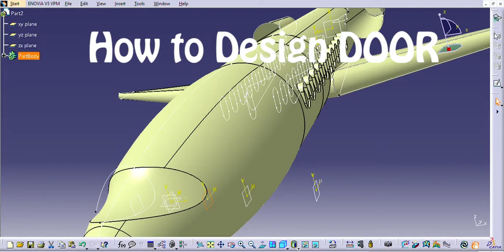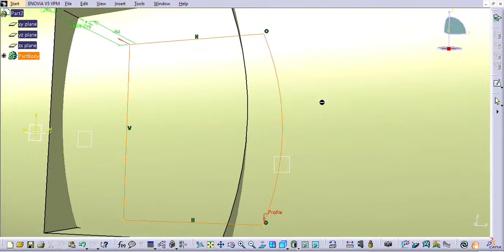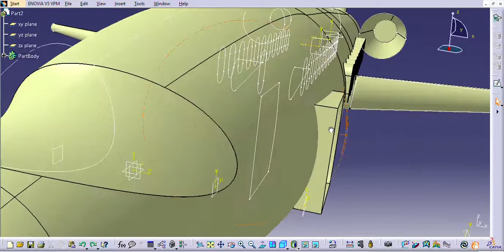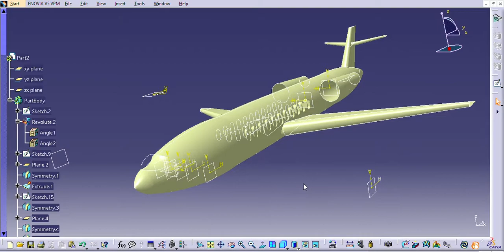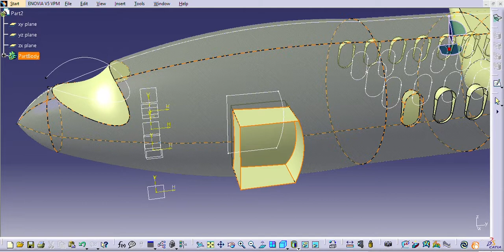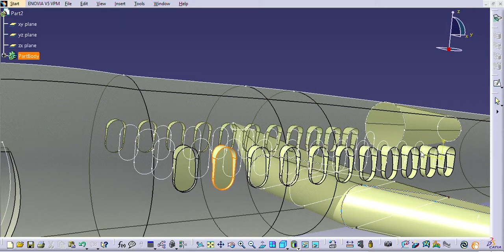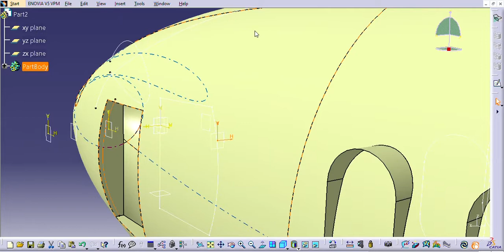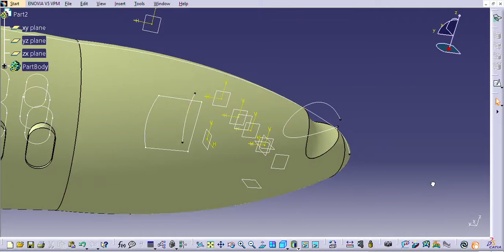Catia V6andV5:Tutorial :How to design a door of Royal JUMBO Aeroplane IN Catia- Boeing 777-Part 6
door  LATEST v6 v5 CATIA jumbo ROYAL AIRCRAFT IN Catia- Boeing 777